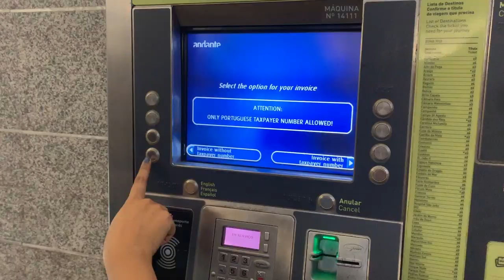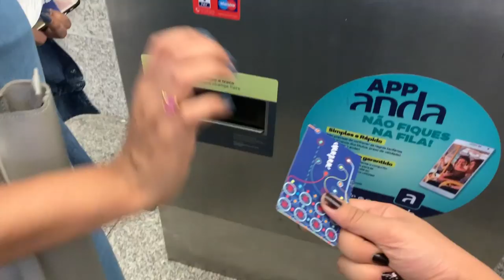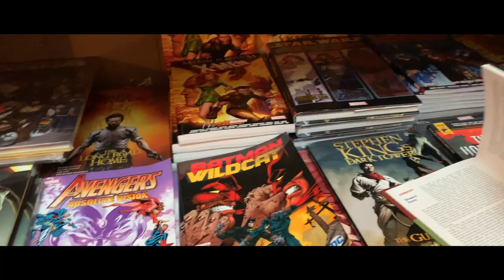Porto Travel Diary | Portugal Vlogs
I hope to reach the stars through my dancing. I also try to entertain people and give them something to learn through my videos.

~ Love Dweety.

Arpita Dutta was a contestant in DID L'il Master Season 2. She made it till the Top 100 dancers of India. Arpita is also the Grand Prize Winner of Jhalak Dance With Madhuri Competition, organized by Jhalak Dikhhla Jaa in association with dancewithmadhuri.com.
Currently learning Bharatnatyam, Sattriya and all other Western styles.